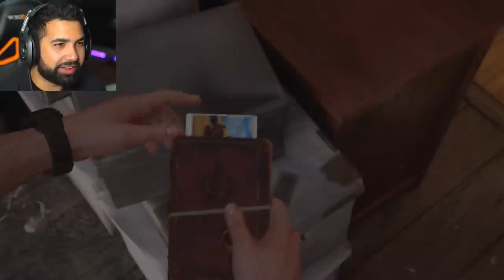NATE ALWAYS GETS THE LADYS - Uncharted 4 - Part 2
Uncharted 4 Gameplay Walkthrough Part 2 - Welcome to the official Walkthrough of the full Uncharted 4 story. This Uncharted 4 walkthrough series will include all the chapters and cutscenes of uncharted 4. My official Uncharted 4 Walkthrough includes first impressions and full game from beginning to ending of the game.

About HollowPoiint

EVERYTHING I use to GAME:
▶Kontrol Freek:
▶SCUF Gaming:
6800 SW 40th St #282

♬ Music ♬
➞Title:
➞Artist:

[Video Title]
[Video URL]